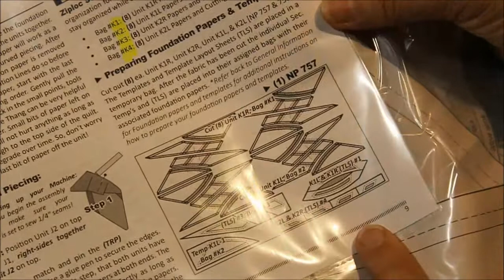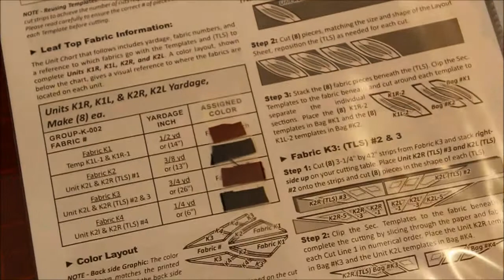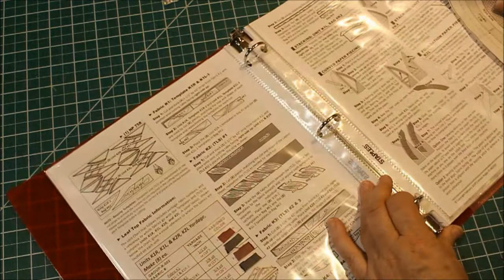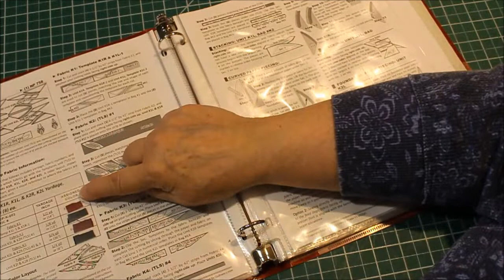Crimson Poppy Prep K units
Here is a quick video to walk you through preparing the K units found in the Crimson Poppy Quiltworx pattern - also a part of the Stella Maris mixer series.  Showing you which bags to put papers in and how to cut the fabric to go with those papers.